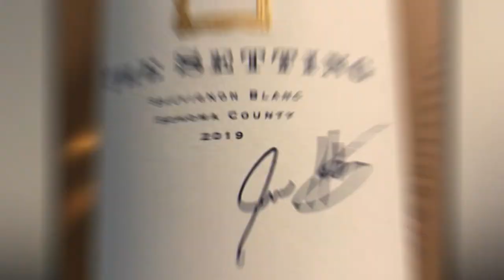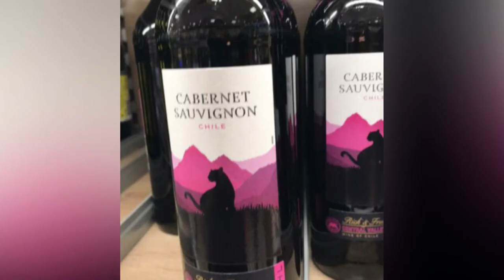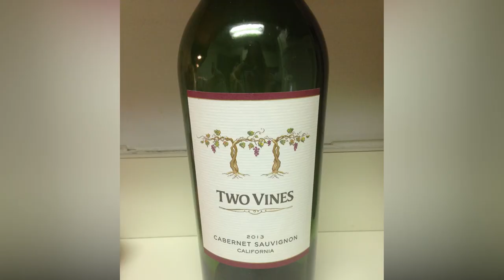Cabernet Sauvignon Million Dollar Wine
Hi there, and welcome to The Good Life! A six liter bottle of, The Setting Wines 2019 Glass Slipper Vineyard Cabernet Sauvignon, has become one of the most expensive wines ever sold at auction. The bottle was priced at a whopping $1 million! But what makes this wine so valuable? And who had enough interest to purchase it?